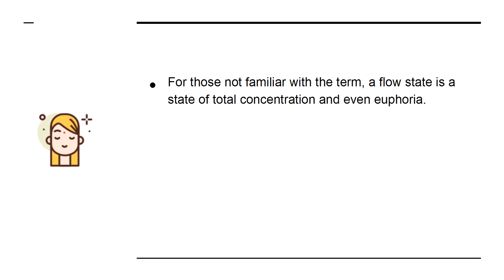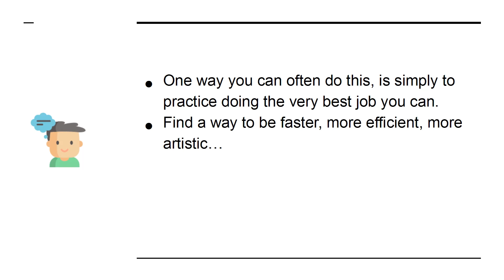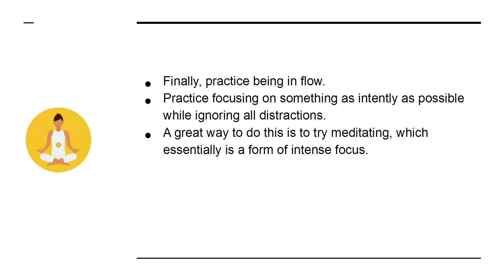Bullet Proof Motivation 6